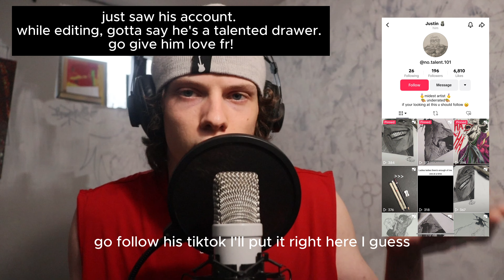asmr gym bro roleplay